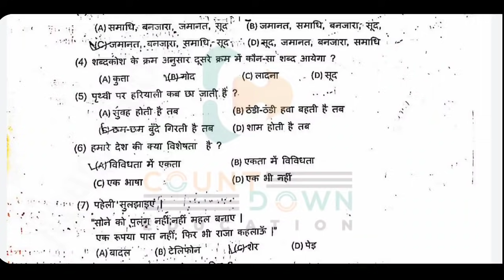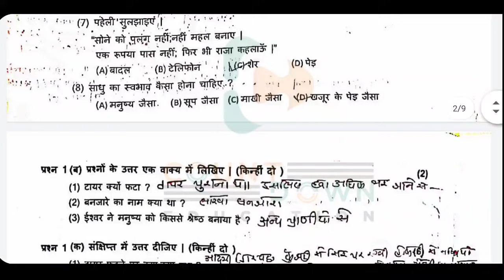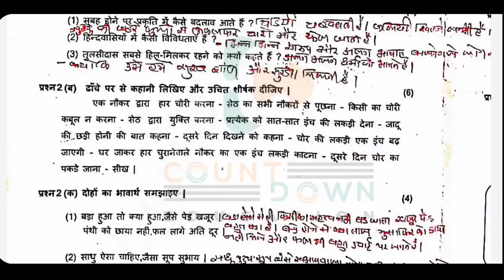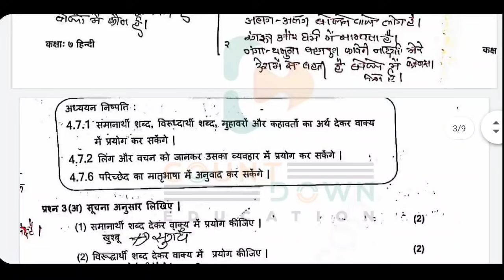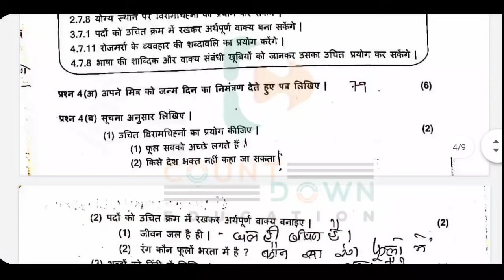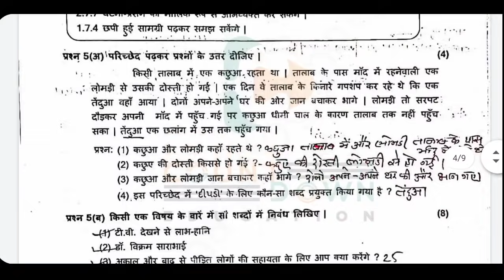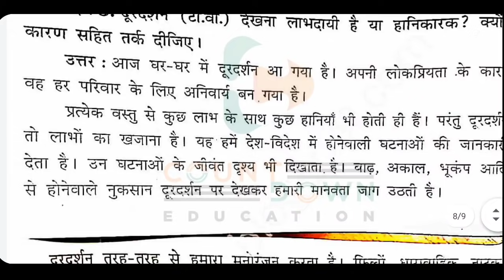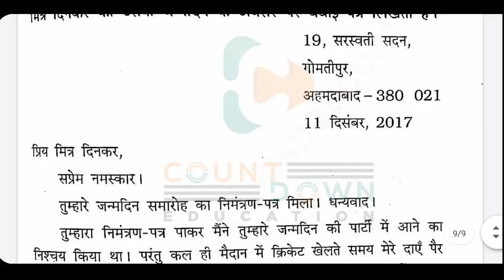STD 7 Hindi પ્રથમ નિદાન કસોટી -2021 | Dhoran 7 Hindi Nidan Kasoti Paper